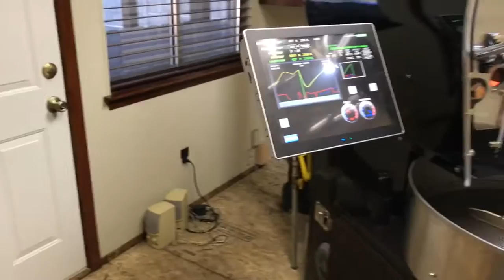Van Zandt Coffee Co: Hondo Sidekick roast